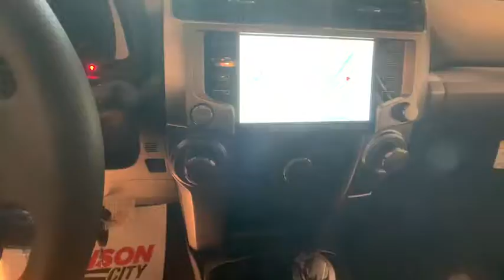2020 Toyota 4Runner Johnson City TN, Kingsport TN, Bristol TN, Knoxville TN, Ashville, NC 20532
Super White New 2020 Toyota 4Runner available in Johnson City Tennessee at Johnson City Toyota. Servicing the Kingsport TN, Bristol TN, Knoxville TN, Ashville, NC area.

2020 Super White Toyota 4Runner SR5 4D Sport Utility 4.0L V6 SMPI DOHC 4WD 5-Speed Automatic with Overdrive 16/19 City/Highway MPG Mention this advertisement to the dealer to receive the advertised price.. We are the number One Toyota dealer in the Tri Cities!* Our exclusive LIFETIME WARRANTY, UP FRONT PRICING and ONE HOUR GUARANTEE are what makes us #1.brbrbrAt Johnson City Toyota we believe in MARKET VALUE PRICING all vehicles in our inventory. We use real-time Internet price comparisons to constantly adjust prices to provide ALL BUYERS The BEST PRICE possible. We do not mark them up, to mark them down! Our entire team is committed to helping you buy a car the way we would want to buy a car! We utilize state-of-the-art technology to constantly monitor pricing trends in order to offer our shoppers the best competitive pricing and value. Proudly serving these areas Tennessee, Virginia, North Carolina & surrounding communities, Kingsport, Bristol, Johnson City, Knoxville, Greenville, Elizabethton, Ashville * Limited warranty on eligible vehicle ( no additional charge). See dealer for details Mention this advertisement to the dealer to receive the advertised price.